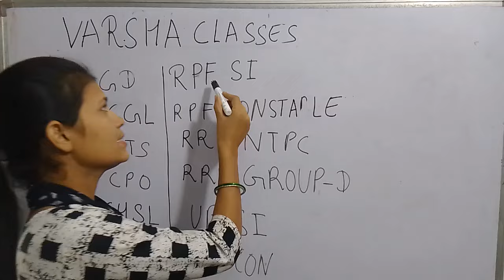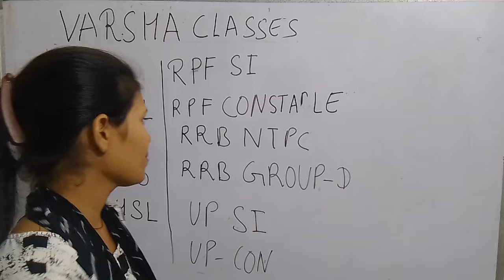BIG ANNOUNCEMENT FOR COMPETITIVE EXAMS FREE CONTENT FOR ALL EXAMS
SSC GD, CPO CGL CHSL MTS railway RPF SI and RPF constable State exams